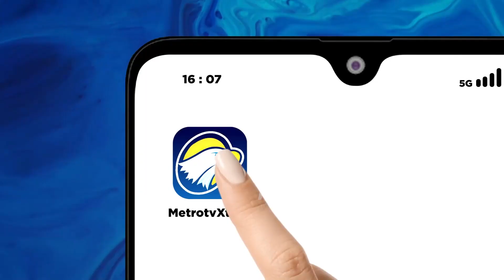Resolusi Serukan Jeda Kemanusiaan di Jalur Gaza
MetroTV, DK PBB melakukan pemungutan suara terkait resolusi usulan Brasil, yang menyerukan untuk mengutuk serangan Hamas, mendesak semua pihak agar mematuhi hukum internasional, melindungi warga sipil dan infrastruktur sipil, memberikan layanan dasar kepada warga sipil, mencabut perintah yang mewajibkan warga untuk mengungsi dari Jalur Gaza utara, dan memastikan bantuan kemanusiaan.